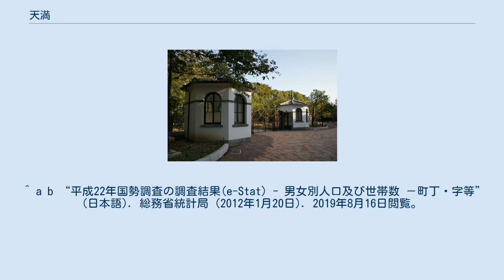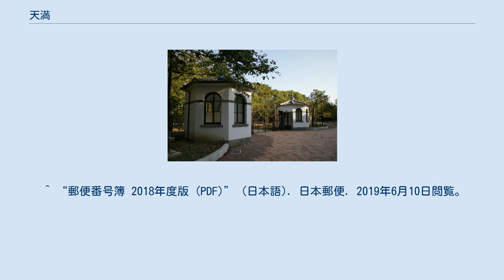天満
日本 」 近畿地方 」 大阪府 」 大阪市 」 北区 」 天満 天満（てんま）は、大阪府大阪市北区の地域名。
または同地域南東部の町名。
現行行政地名は天満一丁目から天満四丁目。
 旧淀川（大川）が曲流する北西側の地域を指し、現在の町名では天満、東天満、紅梅町、松ケ枝町、天満橋、同心、与力町、天神橋、末広町、南森町、天神西町、菅原町、西天満、南扇町などにあたる。
 天満の地名は当地に鎮座する大阪天満宮の転訛による。
日本三大祭のひとつに数えられる天神祭、南端の大川に架かる浪華三大橋（天満橋・天神橋・難波橋）で知られる。
 大川を挟んで上町台地の北に位置する天満は、天満砂堆と呼ばれる微高地の南端にあたり、淀川が氾濫しても水没を免れる平地として古い歴史をもっている。
現在は大阪天満宮の摂社となっている大将軍社は、652年（白雉3年）に遷都された難波長柄豊碕宮の鎮護社として創建された神社である。
901年（延喜元年）に菅原道真が大将軍社を参拝し、のちに天満宮となった。
 石山合戦の後、貝塚本願寺へ逃れていた顕如を豊臣秀吉が天満川崎へ呼び戻し、1585年（天正13年）に天満本願寺を建立した。
このように天満はもとは寺内町ということになるが、2年前の1583年（天正11年）に始まった大坂城下の整備とほぼ同時進行で行われた。
秀吉は天満を船運の拠点にしようと考えており、1598年（慶長3年）には天満堀川が開削されている。
また、のちに船場へ移り、さらに雑喉場・靱といった下船場へ移った生魚商・塩干魚商らも、もとは天満に居住していた。
 大坂の陣の後、松平忠明による復興の際には、北の防御線として天満北縁の西成郡川崎村および北野村に天満寺町が形成された。
天満堀川を境に天満東寺町・天満西寺町とも呼ばれる。
1619年（元和5年）頃まで天満は大坂とは別の町とみなされており、大坂編入後も町人地はしばらく北組・南組の二分だった。
やがて上町や島之内を凌駕するほどの商業と人口の集積が見られるようになったことから天満組が成立し、以後大坂の町人地は大坂三郷と呼ばれるようになった。
天満組の成立年代は不詳であるが、1629年（寛永6年）には惣会所が設置されている。
大川西岸付近の東部には川崎東照宮や津藩・桑名藩・岸和田藩などの蔵屋敷が立地し、天満東寺町付近から天満の北縁および東縁一帯にかけて大坂町奉行の与力・同心屋敷も置かれた。
 1653年（承応2年）、京橋片原町から天満の淀川沿岸に青物市場が移転し「天満青物市場」が誕生した。
この市場は西成郡難波村など城下南郊の近郊農村が開設しようとした市場や新興の堀江にできた市場などから挑戦を受けるものの、長年大坂の青果取引を独占する官許市場として繁栄し、周囲には野菜などに関わる商家が多く集まった。
天満堀川沿いは造り酒屋や乾物問屋などが軒を連ねた。
 1684年（貞享元年）には淀川水系の河川改修に伴って天満1丁目・臼屋町・天満2丁目の大川沿岸が収公されたため、代替地として西成郡三軒家村の北東端に船津町・臼井町・川本町の3町が置かれた（現・大正区三軒家東1丁目）。
また、天満の西隣では1688年（元禄元年）に堂島新地・1708年（宝永5年）に曾根崎新地などの歓楽街が誕生した。
 江戸時代の周辺地域は、北東は西成郡川崎村、北西は北野村、南西は曾根崎村に接した。
江戸時代後期には商家に対する打ちこわしが頻発し、さらに大塩平八郎の乱が勃発すると天満は全焼する被害を受ける。
 1869年（明治2年）に三郷から四大組へ再編され、天満は北大組の一部となった。
1870年（明治3年）に川崎村のうち東照宮や町奉行屋敷が破却された大川西岸部に造幣局の本局が置かれた。
1873年（明治6年）には同じく川崎村のうち市街化していた地域が北大組へ編入されて松ケ枝町・紅梅町・末広町となり、1875年（明治8年）には造幣局の周囲も北大組へ編入されて新川崎町となった。
1878年（明治11年）の郡区町村編制法によって北大組は北区へ移行、1889年（明治22年）の市制施行によって北区は大阪市の行政区のひとつ北区へ移行した。
 造幣局と関連して中小の金属工場やガラス工場、紡績工場などが天満や川崎村一帯に誕生するなどの波及効果をもたらした。
特にガラスに関しては、東京と並ぶガラス産業発祥の地となった（現在は衰退するものの、天満切子という名づけを行って活動する工房がある）。
また、大阪天満宮周辺は劇場や寄席が並ぶ繁華街となり、商人や職人でにぎわった。
以後19...